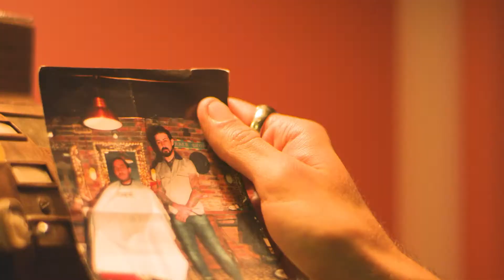Comercial "Bancolombia no es un sueño" - Proyecto académico